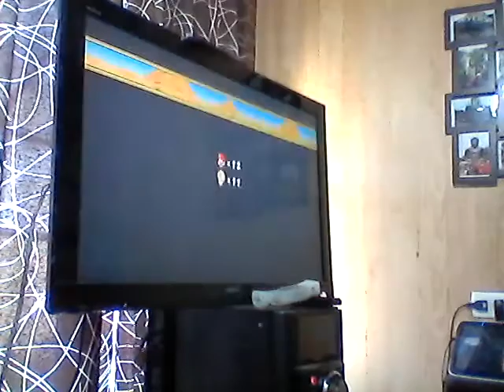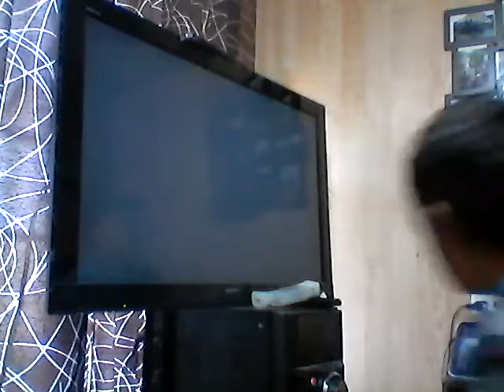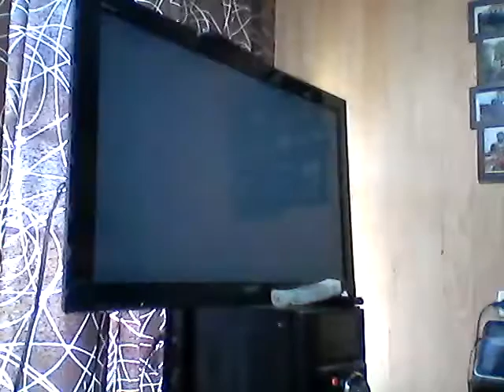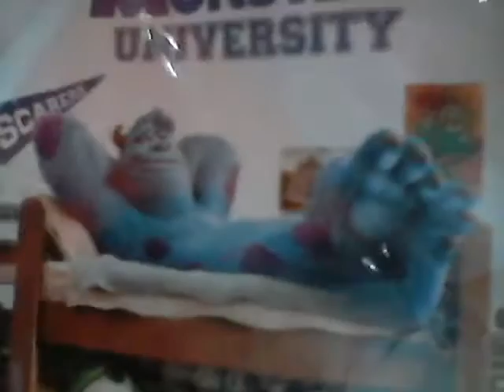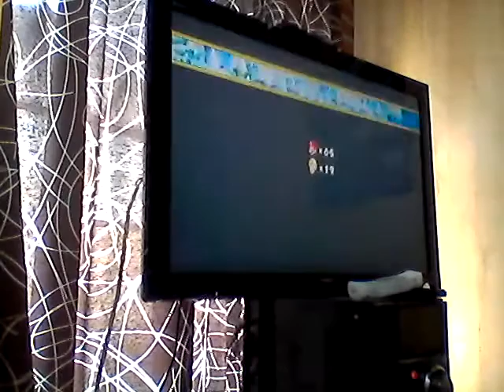Super Mario Bros wii | nueva serie presentacion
les gusto denle like